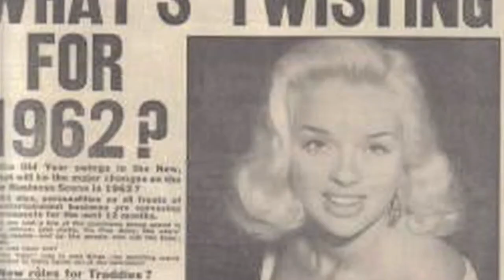Ken Barnes became a producer in the Sixties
buying your first album for 23 shillings and one penny